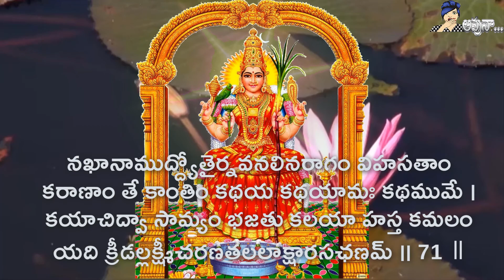Soundaryalahari ఆదిశంకరాచార్య విరచిత... సౌందర్య లహరి(71)(తాత్పర్యముతో)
(ఆదిశంకరాచార్య విరచిత సౌందర్య లహరి (1)... (తాత్పర్యముతో..))
(ఆదిశంకరాచార్య విరచిత... సౌందర్య లహరి (2) (తాత్పర్యముతో..))
(ఆదిశంకరాచార్య విరచిత... సౌందర్య లహరి (3) (తాత్పర్యముతో..)
(ఆదిశంకరాచార్య విరచిత... సౌందర్య లహరి (5) (తాత్పర్యముతో..)
(ఆదిశంకరాచార్య విరచిత... సౌందర్య లహరి (6) (తాత్పర్యముతో..)
(ఆదిశంకరాచార్య విరచిత... సౌందర్య లహరి (23) (తాత్పర్యముతో..)
(ఆదిశంకరాచార్య విరచిత... సౌందర్య లహరీ(7) (తాత్పర్యముతో..)
(ఆదిశంకరాచార్య విరచిత... సౌందర్య లహరీ(8) (తాత్పర్యముతో..)
(ఆదిశంకరాచార్య విరచిత... సౌందర్య లహరి (9) (తాత్పర్యముతో..))
( సౌందర్య లహరీ 48వ శ్లోకం ... తాత్పర్యం తో...